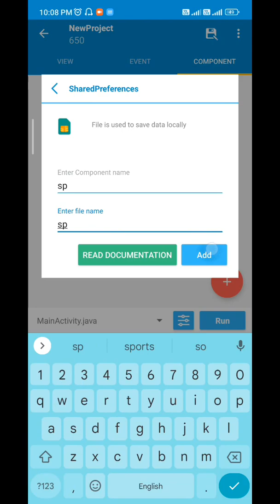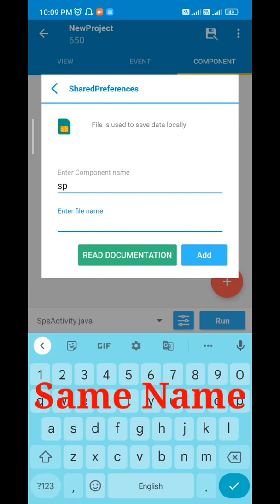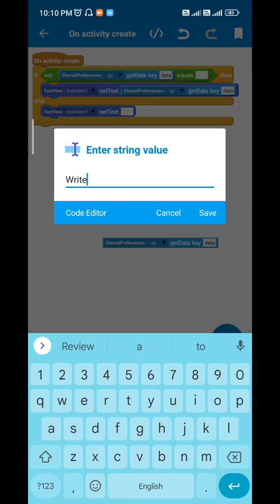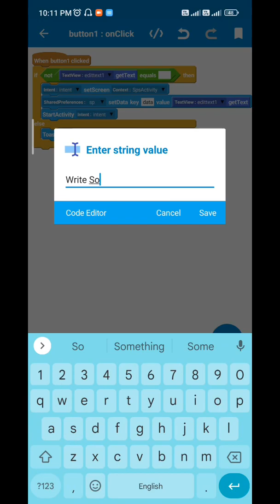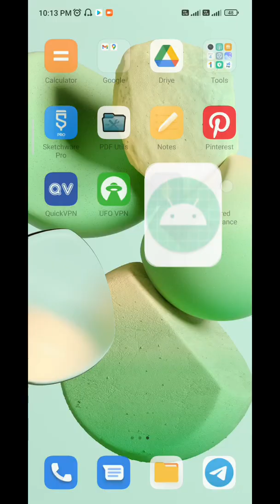How To Use Shared Preference Component In Sketchware | SharedPreference Component Use | Sketch Store